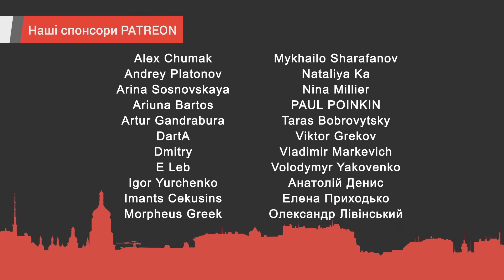Допустим, ХАМАС разгромят. Дальнейшие сценарии войны и их ответвления, - Илия Куса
Эксперт Института будущего Илия Куса на UKRLIFE.TV: война в Израиле, судьба Палестины, позиция ключевых геополитических игроков и возможные сценарии.